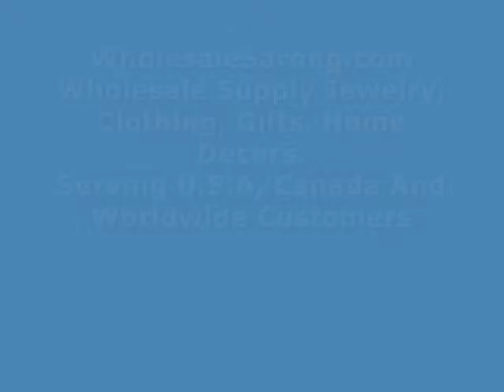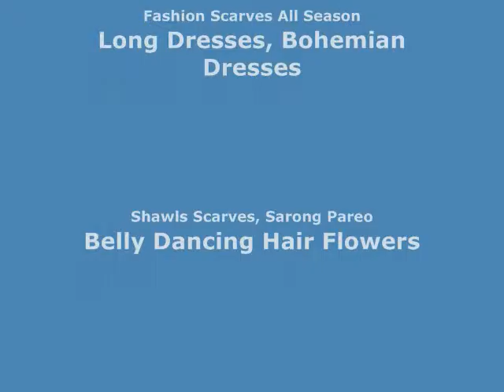orang red tone hippie chic sarong with patches blocks Mundu Pareau wholesalesarong.com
orang red tone hippie chic sarong with patches blocks